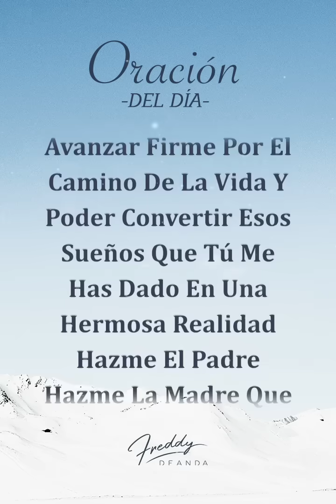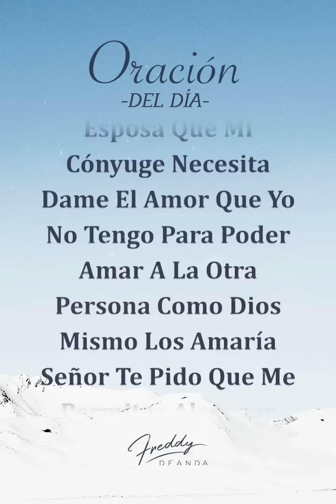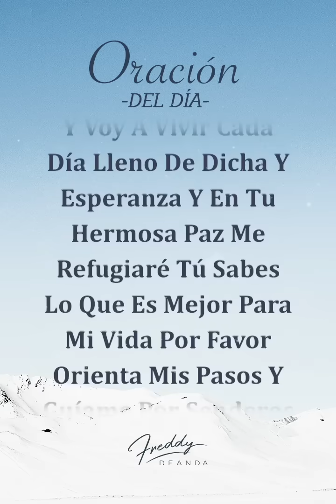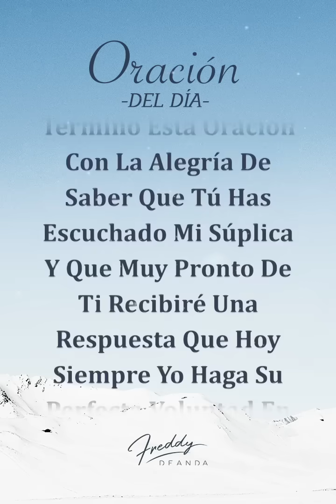🙏☀️ Oración de la mañana